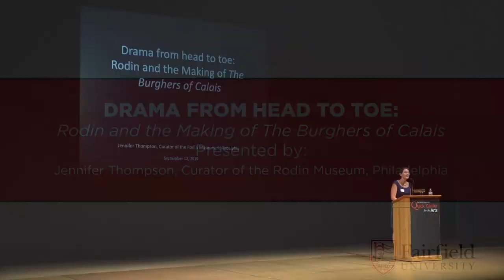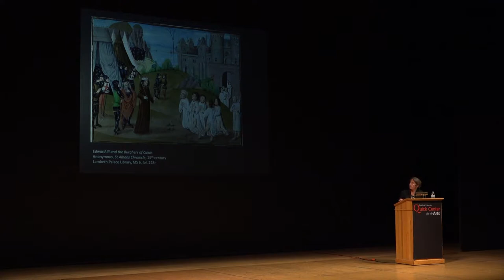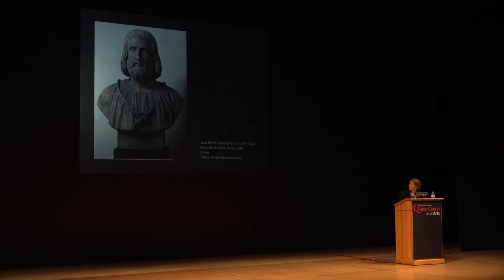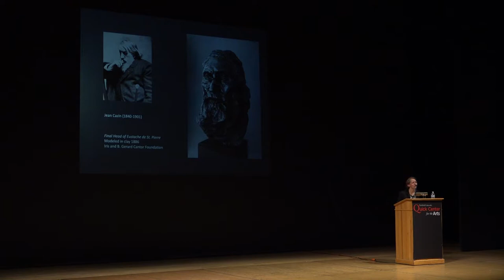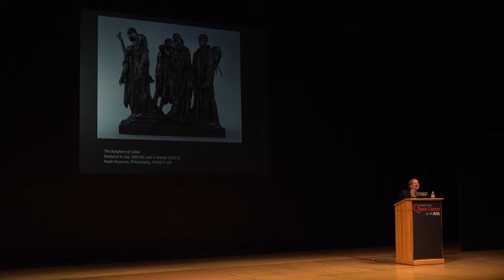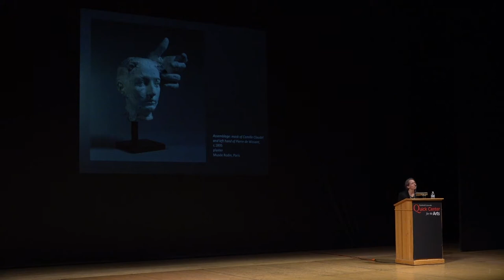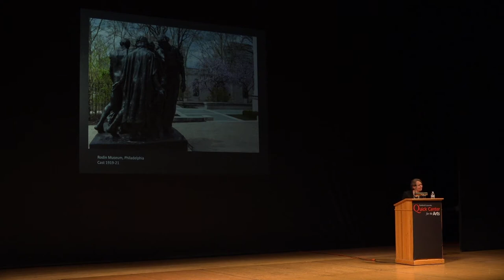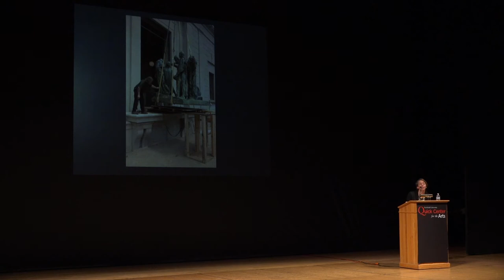Jennifer Thompson at Fairfield University || Rodin and the Making of the Burghers of Calais